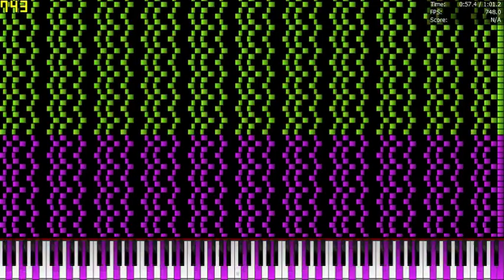[Black MIDI] Als ich alleine im Hangouts Chat mit Orangepaprika 67 war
Made by: XanderoskaupLP_8000
File Name: Als ich alleine im Hangouts Chat von Orangepaprika 67 war.mid
Note count: 401439

Synth: Keppy's Synth

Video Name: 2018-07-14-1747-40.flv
Video File Size: 24.4MB
Video Quality: 480p 30fps